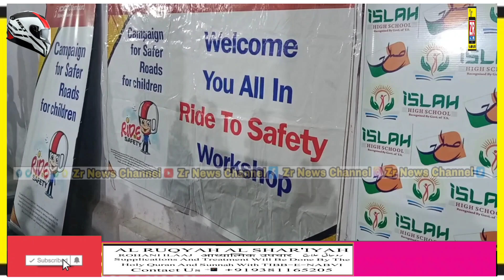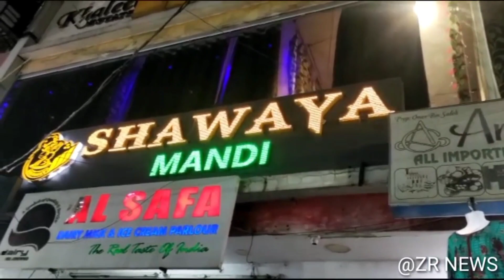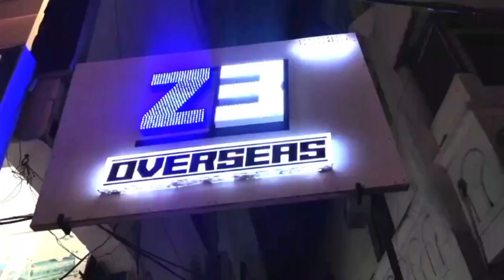Free Helmets Distribution Program For Parents & Students Islaha High School Shahtripuram Hyderabad !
Free Helmets Distribution Program For Parents & Students Islaha High School Shahtripuram Hyderabad ! @zrnews1

On the Occasion of Free Helmet Distribution Program held at
ISLAH HIGH SCHOOL, Kings colony Shastripuram Hyderabad.

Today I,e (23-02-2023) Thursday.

SRINIVAS SIR
( South zone ACP Traffic )

KONALI SUNIL
(Bahadurpura Inspector Traffic )

*Mohammed Mastan sahab*
( ST SULAIMAN HIGH SCHOOL)

*Mohammed Mohiuddin Sahab* (Director ISLAH HIGH SCHOOL)

*MOHAMMED MUSTAFA*
( AL IHSAAN HIGH SCHOOL  Farooq nagar Falaknuma)

RAJESH  TRAX Society
( PROJECT MANAGER )
 And other can seen.